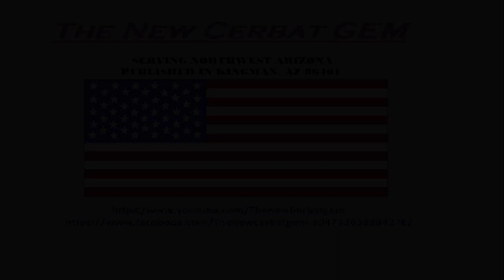Victor Shirwin interviewing Kathy Nolan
The New Cerbat Gems 2nd interview held with Victor Shirwin and Kathy Nolan on July 5th, 2017